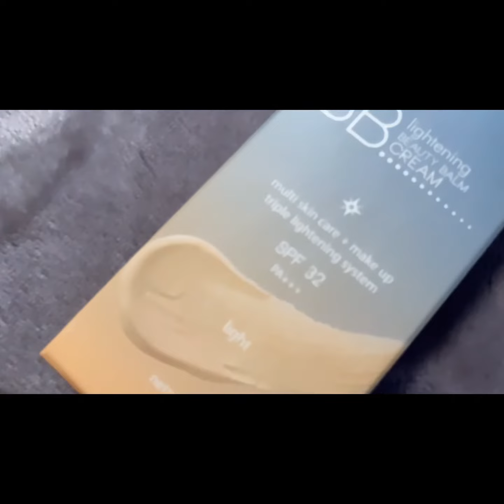Wardah BB lightening Beauty balm Cream | unboxing and swatch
multi skin care + make up triple lightening system

SPF 32
PA+++

shade : light

net : 15mls